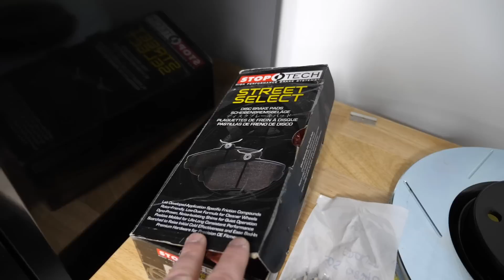Upgrading STOCK Brakes with Slotted Rotors//Pads & G2 Caliper Paint!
In today's video, we Upgrade these 18 Year Old Acura RSX Brakes into something worth looking at! We installed Centric Slotted Rotors, Stoptech Street Select Brake Pads, and Paint the OEM Brake Calipers with G2 Ceramic Caliper Paint! What a difference!

As much as I would love to upgrade and install a big Brake Upgrade on the Honda, it's just not in the budget for the build right now. Instead, I opted to give the Brake setup a refresh that looks and performs better than stock! Painting the brake calipers was a big priority considering how rusty and dusty they looks. After reading countless reviews on the G2 Ceramic Caliper Paint, I thought I would give it a go and try the application myself. On top of that, I had some Centric Blank Rotors Zinc Coated and Slotted by Rotorpros and bought Upgraded Stoptech Street Select Pads.

Prepping the Brake Calipers for Paint was key in the process. From Spraying Brake Cleaner to All purpose cleaner, I needed to clean the rusty calipers the best I could. From there, sanding the calipers and using a wire brush was able to smooth out the surface for the best adhesion possible. This is my first time painting brake calipers myself, let alone a "brush on" caliper paint. To my surprise, the G2 Caliper Paint is...very good and very easy to apply. After 3 coats, the Gloss black looked phenomenal.

Installing the brakes is pretty straight forward minus removing a stuck screw from the rotor and a wrong rear brake pad. I had cleaned the hub and painted the brake dust shield as the cherry on top. Installing slotted rotors is as easy as taking the old ones off. Just make sure to remove the brakes and hang the caliper somewhere safe. I greased the new hardware, pins, and back the brake pads. At this time, I have bedded in the brakes and they feel amazing. Smooth pedal feel and even wear on all 4 corners. Love the look and feel of this new setup!

Here are some links to the products and tools used in this video!

G2 Ceramic Caliper Paint
Wire Brushes
Wire Drill Brush
Brake Grease
Impact Screwdriver
Rotor Screws
Brake Caliper Compression Tool

- ALLDAYANTHONY